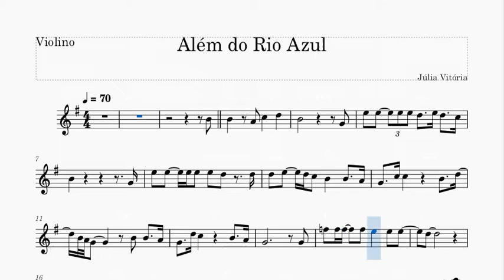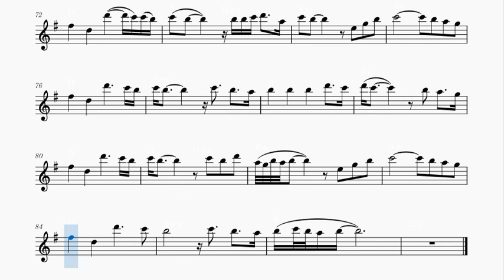Além do Rio Azul - Versão: Júlia Vitória - Partitura para Violino (Melodia)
Este material é gratuito. Para baixar as partituras clique no link abaixo.

Deus abençoe!